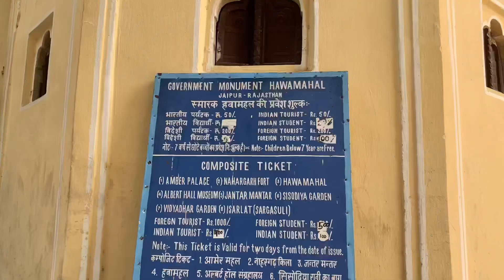Hawamahal Jaipur , Rajasthan India Vlog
In this vlog I explored hawamahal jaipur . This place is located in India 🇮🇳.
Jaipur a city of India .it’s also called pink city of India . Hawamahal is very beautiful place in Jaipur.
And very beautiful also it’s tourist place.
If you want to visit this place go in winter time.
Winter time is perfect for Jaipur visit .

Travelling place In India
Jaipur ka hawa mahal full Vlog
Jaipur Hawamahal
Hawamahal In Jaipur